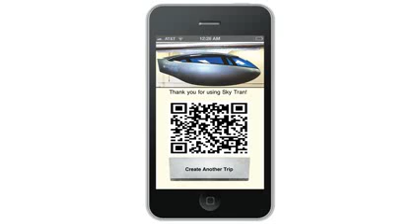Israel creará una red de taxis "voladores"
La Alcaldía de Tel Aviv negocia con SkyTran, que trabaja en conjunto con la NASA, para construir un mecanismo de levitación magnética y resolver los problemas de tráfico.